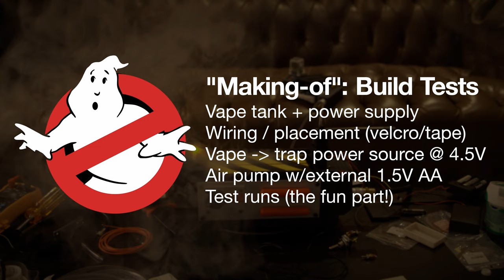Ghostbusters (1984): Matty Collector Ghost Trap, 2019 Vaporizer-based Smoke Mod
Here's an updated take on adding some DJ "fog juice"-based smoke, using a vaporizer element, to a Matty Collector Ghost Trap. What you see here is the more-or-less finished thing (before I cleaned up some of the electrical tape and whatnot), and then some clips of earlier tests of the vape tank and so forth.

This year, I tried to upgrade to a single vaporizer element and move away from an older set-up I had that used two older-style ones. It's much less hassle with a single vape "MTL tank." I only had to solder and provide moving air to one thing, vs. two in past that were more likely to cause problems.

After testing the tank by itself on 3xAA batteries (~4.5 V) and observing that things weren't in danger of over-heating on either end, I wired the tank up to the battery pack on the Ghost Trap itself.

This was an improvement over previous years, where I had used a separate 3.7V Lithium-Ion battery.

It seemed like this MTL tank produced more smoke with 4.5V and presumably lower current, vs. 3.7V and higher current. I don't know why, but this was what I observed.